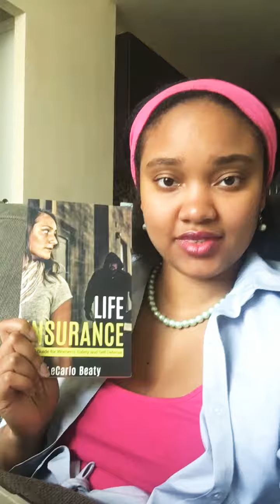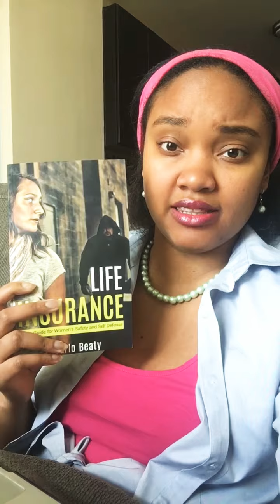Book review 📚. Life Insurance: Basic Guide for Women's Safety &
Briana Booker shares her book review on Life Insurance: Basic Guide for Women's Safety & Self Defense by LeCarlo Beaty. Learn more about the importance of self defense